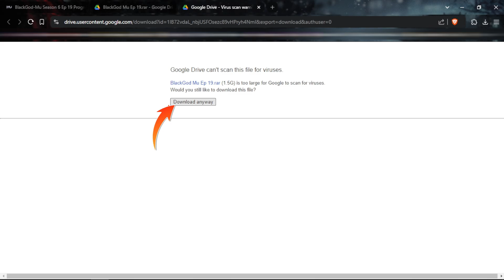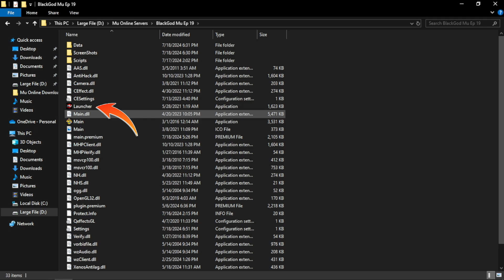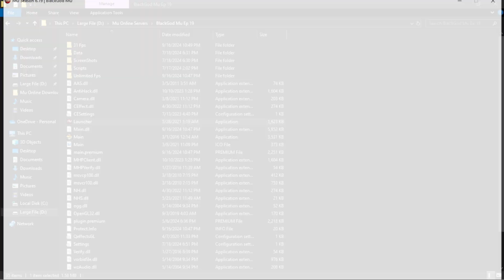BlackGod Mu Season 6 Ep 3 ( Fast Server ) | Mu Online PC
• Discord ( link change every week )

Server Info ►►

BlackGod Mu Information
EASY SERVER - PROGRESSIVE
SERVER INFO:
✅Version: Season 6 Ep3 Progressive
✅Full Stat : 32767
✅Balanced : All Class
✅Server Files: Premium Louis
✅Anti Hack : Xor
✅Anti lag : Matrix
✅Hosting: OVH Game Singapore
✅Normal Exp: 9999x
✅Master Exp: 9999x
✅Drop: 75x

✅Max Level: 400
✅Max Master Level: 220
✅Max Socket : 3
✅Max Item Level: +15
✅Max Wing: Ex700
✅Max Set - Ex700
✅Max Weapon - Ex700
✅ Blood Castle
✅ Devil Square
✅ Cash Shop - All Gear
✅Chaos Machine: Webzen Default
✅Client Limit: 3 per pc/hwid
🤑OPEN PHP | RMT

Commands

/reset Reset your character.
/whisper [on/off] Enable / disable whisper.
/clearpk Clear killer status
/post [message] Sends a message to the whole server.
/str [points] Adds points to Strength.
/addagi [points] Adds points to Agility.
/addvit [points] Adds points to Life.
/addene [points] Adds points to Energy.
/addcmd [points] Adds points to Command.
/requests [on/off] Enable / disable requests in-game.